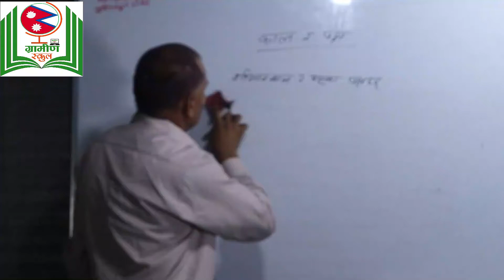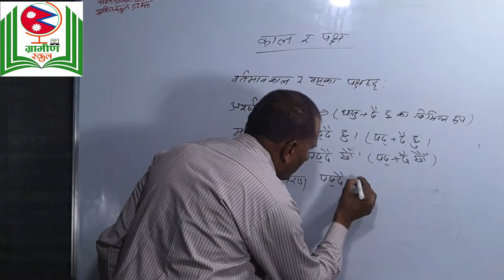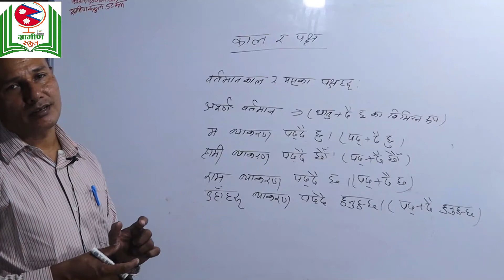अपूर्ण वर्तमान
SEE Class 10 || Nepali || अपूर्ण वर्तमान